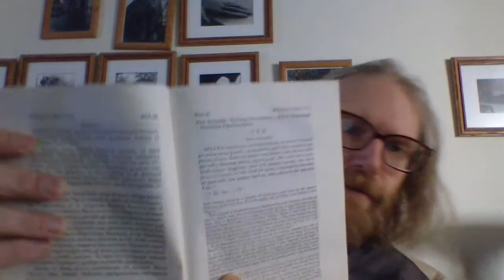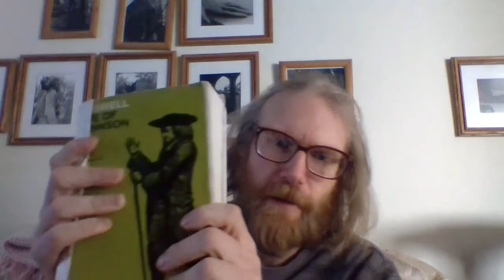Boswell's Life of Johnson: Part 95